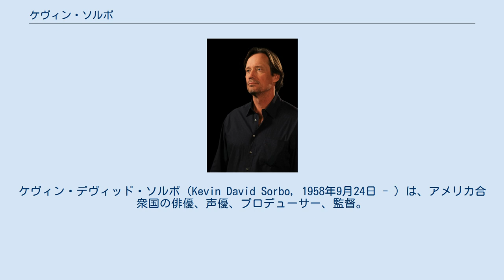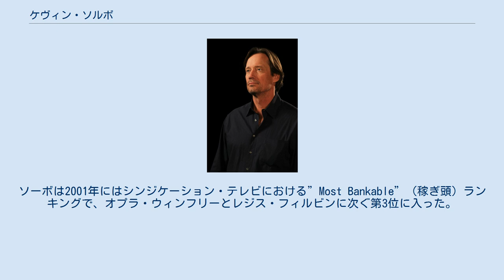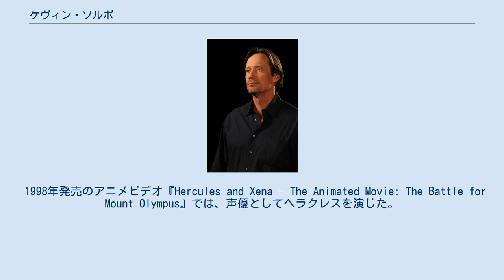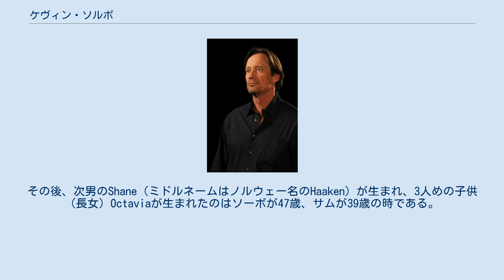ケヴィン・ソルボ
ケヴィン・デヴィッド・ソルボ（Kevin David Sorbo, 1958年9月24日 - ）は、アメリカ合衆国の俳優、声優、プロデューサー、監督。
ケヴィン・ソーボとも表記される。
愛称は”Sorbs”。
 代表作は、シンジケーション・テレビドラマの『ヘラクレス』と『アンドロメダ』。
劇場映画『ザ・コンクエスト』（『コナン・ザ・グレート』の前日譚）や『ほぼ300』でも知られる。
 また、テレビドラマ『The O.C.』では最終シーズンの中盤から最終回にかけ、主人公ライアンの父親を演じた。
その他、『ジェシカおばさんの事件簿』『ザ・コミッシュ』『ダーマ&グレッグ』『Just Shoot Me!』『Cybill』『Hawaii Five-0』『23号室の小悪魔』などに、バラエティに富んだ役柄でゲスト出演している。
 モデルとしても活躍し、CMにも多く出演している。
 妻のサム・ジェンキンスも女優である。
 ミネソタ州マウンド出身。
ノルウェー系。
身長191cm。
子供の頃より、野球、アメリカンフットボール、バスケットボール、ゴルフに長けていた。
本人曰く、スポーツの道を進むとしたら一番上手な野球を選ぶことになっただろうが、一番好きだったのはフットボールで、野球には情熱を持っていなかったという。
いずれにせよ、常に役者になりたいと思っていた。
 大学ではビジネス（マーケティングと広告）を勉強していたが中退し、テキサス州ダラスの劇団に入った。
たまたま知り合ったモデルの女性に着いて行く形で、「ほんの2か月ほど滞在するつもりで」ヨーロッパに渡航した。
ヨーロッパには結局、多くのコマーシャルに出ながら3年間（もしくは3年半）住むことになった。
ヨーロッパ滞在中もスポーツを継続した。
その後、オーストラリアのシドニーで広告モデルを務めるかたわら50本以上のコマーシャルに出演しながら、半年住んだ。
 そしてアメリカに戻り、ロサンゼルスであらためて演技の勉強をしながら150本以上のコマーシャルに出演した。
1980年代後半に俳優としてデビューし、プライムタイム番組の『ダラス』『ジェシカおばさんの事件簿』『ザ・コミッシュ』『1st & Ten』などにゲスト出演した。
『新スーパーマン』（1993年-1997年）や『Xファイル』（1993年-2002年）の主役候補にも挙がっていた。
本人いわく、『ヘラクレス』以前の2年間ほどは仕事も多く、人脈も増え、充実していたという。
 出世作となった『ヘラクレス』は、1994年にまず5本のテレビ向け映画が放送され、1995年より6シーズンにわたるテレビシリーズとして放送された。
そのオーディションにはさまざまな体型の俳優たちが来ており、その時点では製作側のイメージが固まっていなかったらしく、ソーボはその後、2か月間にわたって6回呼び戻されたという 。
『ヘラクレス』はニュージーランドで製作され、ソーボは激しいフィジカルトレーニングを含む1日14時間から18時間のスケジュールをこなし、スタントの大部分も自分で行った。
また、同番組では監督も2回務め、共同脚本も1回担当した。
『ヘラクレス』は合計176か国で放送され、『ベイウォッチ』を超えて「世界で最も見られているテレビ番組」となった。
 1997年には『ザ・コンクエスト』で劇場映画にデビューし（撮影は1996年）、『ヘラクレス』も世界的に成功し、女優サム・ジェンキンスとも婚約していたが、その頃から左肩に痛みを感じるようになり、指も次第に冷たくなっていった。
同年9月、3つの脳梗塞がほぼ同時に起こり、左腕内に動脈瘤があることが判明した。
脳梗塞の影響で身体のバランスが取れなくなり、両目の視力が10%低下することになった。
仕事量を減らさざるを得なくなり、『ヘラクレス』の第5と第6シーズンでは脚本を書き換えたりゲスト出演者を増やしたりスタントマンを雇ったりする措置が取られた。
 3年にわたるセラピーと並々ならぬ努力を経て、ようやく「普通」に感じることができるようになったが、視力の低下は元に戻らなかった。
 『ヘラクレス』の第6シーズン製作中、3年の出演延長をオファーされたが、「これ以上やるのは自殺行為だ」、「ヘラクレス役では燃え尽きた」という気持ちから断った。
 すでに劇場映画でもデビューしていたものの、本人はテレビの方が好きだということで新番組への出演を考えて...